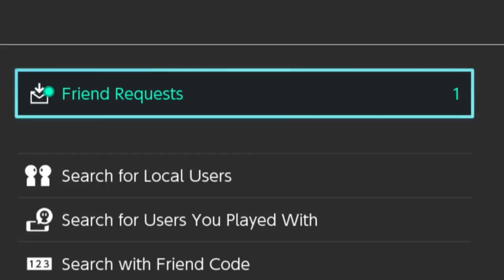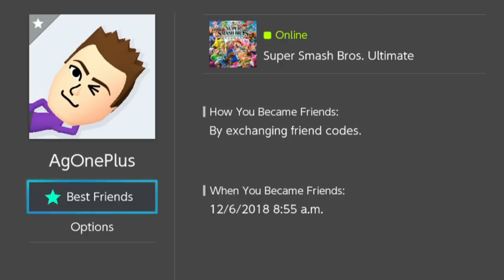"I'm going to wait for them to patch it... then i'll come play..."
Ultimate is actually beautiful!

~K9